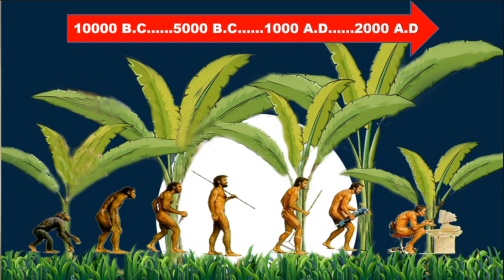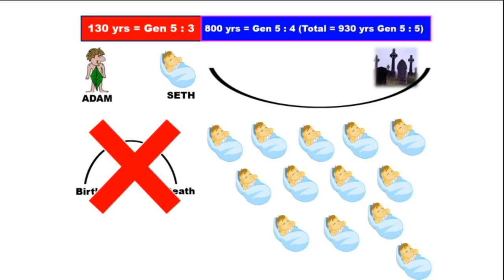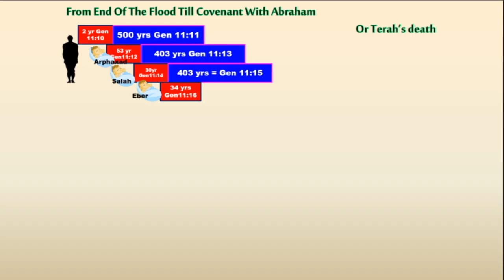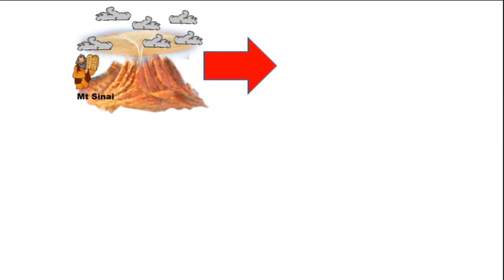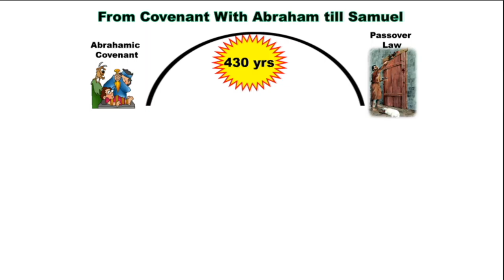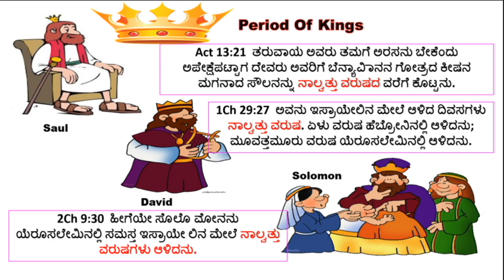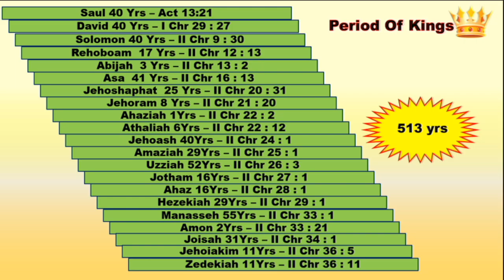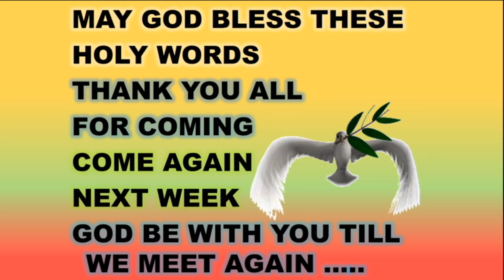Bible Chronology Basic Bible Kannada Mysore - Br Raju